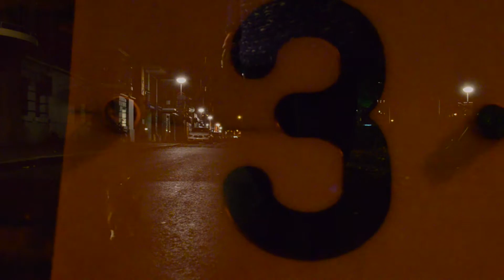FANT - deel 3: "OF DE WHAT"